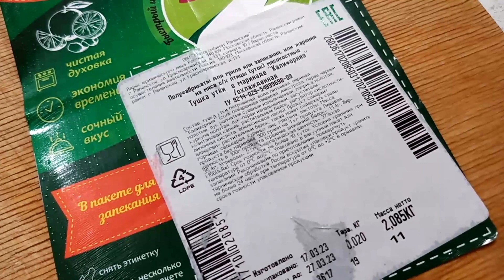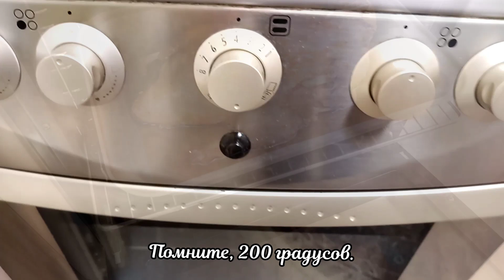Утка в духовке, в маринаде "Калифорния". Проверено на себе.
Я не рекламирую данный продукт.
Утка в маринаде "Калифорния".
Простыми словами "утка в апельсинах" в рукаве.
Куплена в супермаркете "ДА"
Вес: 2080гр.
Игнорируем инструкции и готовим по своему вкусу.
В пакете в духовой шкаф при 200 градусах, на 1 час 15 минут. Вытаскиваем и снимаем пакет. Ставим при тех же 200 градусах и подрумяниваем поливая жиром от утки. Через 15 минут сливаем жир. Ставим в духовку на 15 минут постоянно контролируя.
Всё.
Хотел отметить что утка получилась довольно вкусно.
С учётом того что я отношусь к этому продукту равнодушно. Мне на удивление понравилось.
Вы должны понимать что духовка газовая  отличается от электрической.
Поэтому время готовки может немного варьироваться.
Будет лень мариновать, попробуйте.
Я не рекламирую этот продукт.